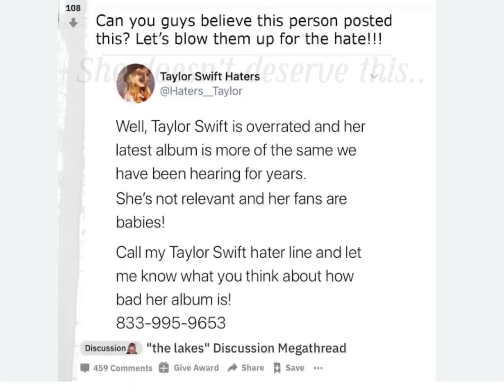Don’t you think we’re going too far….?